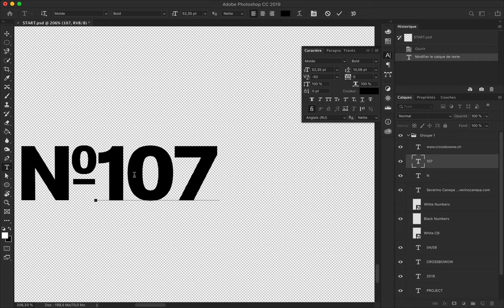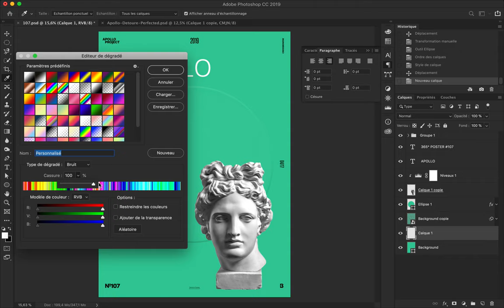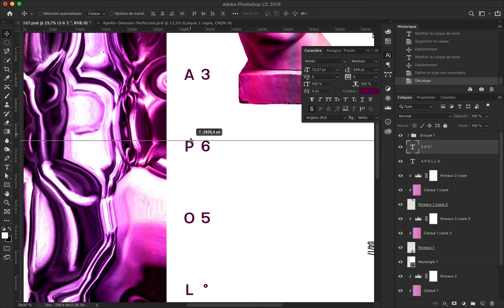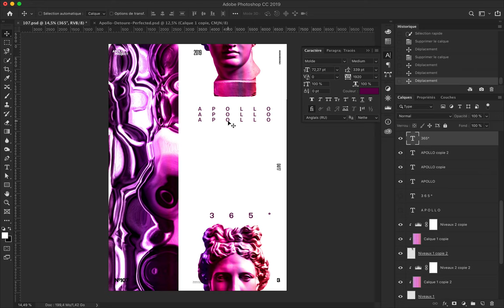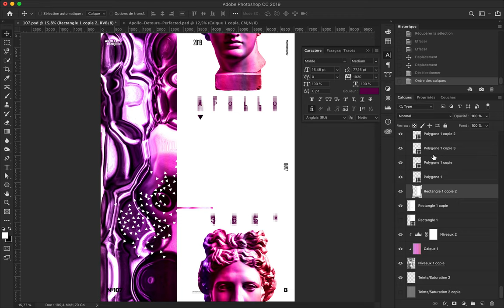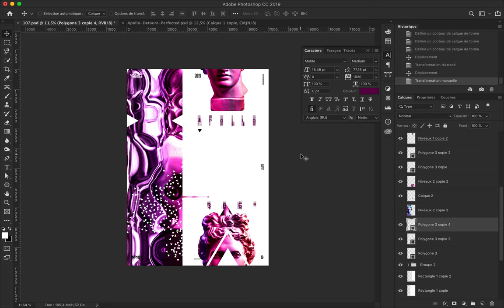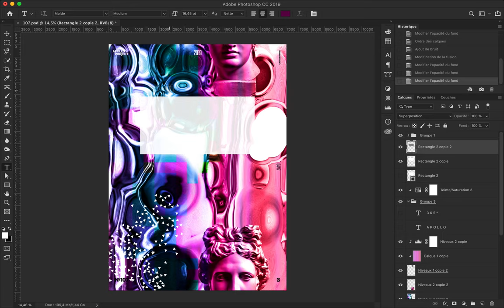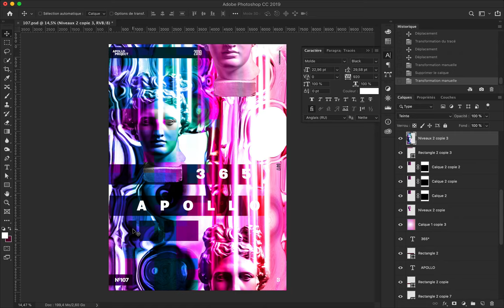Scorch Speed Art Poster #107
The poster #106 is a minimalist and dark design with colorful and bright geometric shapes.